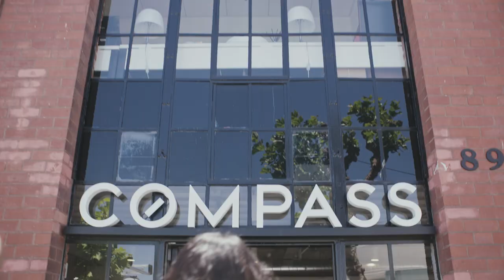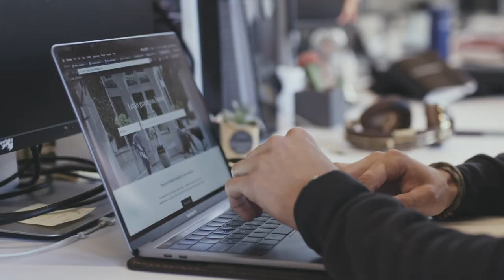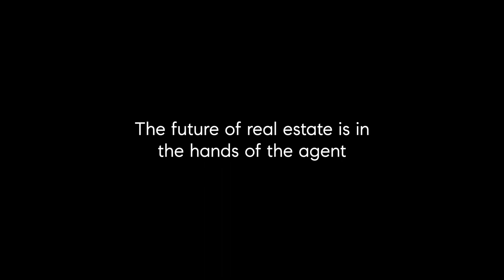The Compass Support Offering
Through every transaction, Compass equips agents with an ecosystem of support. With a talented and dedicated Compass team behind them, San Francisco agents Michael and Nicole Wilhelm can better help everyone find their place in the world.